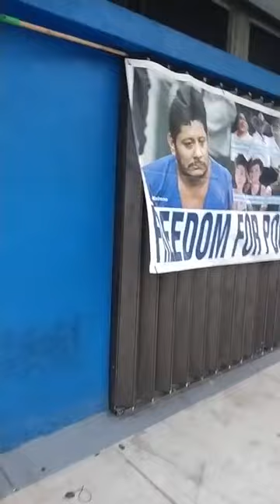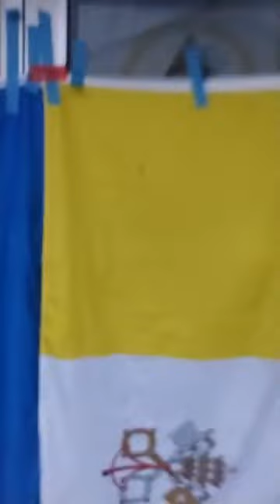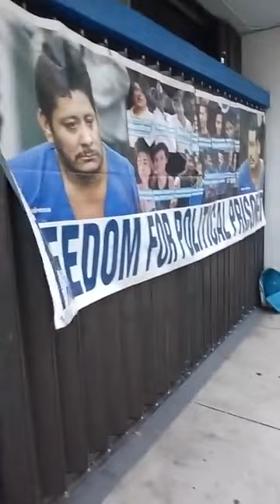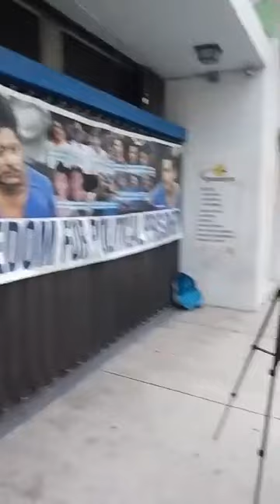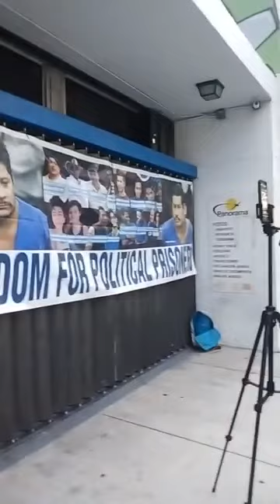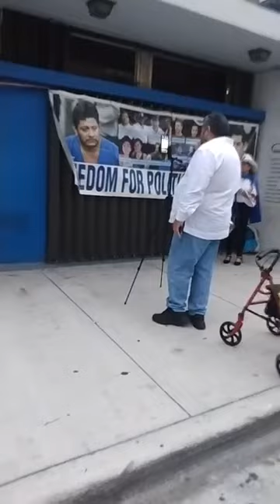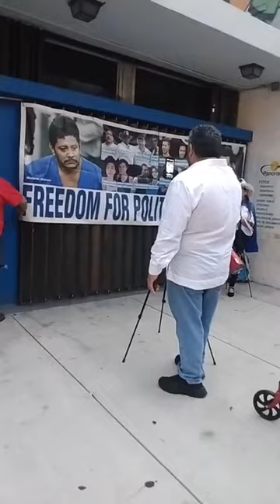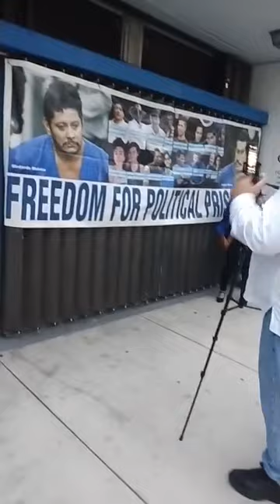Tranque de Miami Pide por los Obispos y Parrocos Asediados en Nicaragua | Bismarck Vega transmitio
Conviértete en miembro de este canal para disfrutar de ventajas:
Como Videos Exclusivos de Nicaragua de sus Departamentos.

Stop Play   🔊🔊➡️  La Población Informa ➡️ 🔊🔊🔊